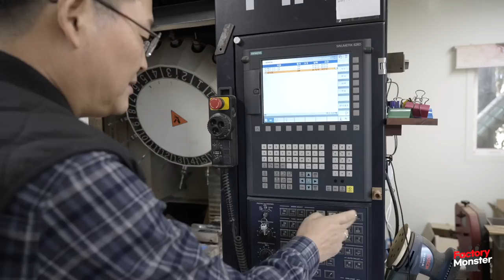Process of making Pan Flute with Olive Tree. Korean Instrument Factory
📌Product in Video (노블오카리나)